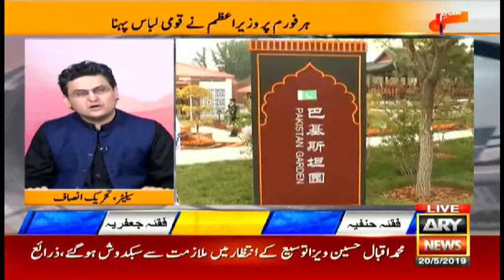Pakistan's national dress 'Shalwar Qameez' now famous then ever because of PM Khan